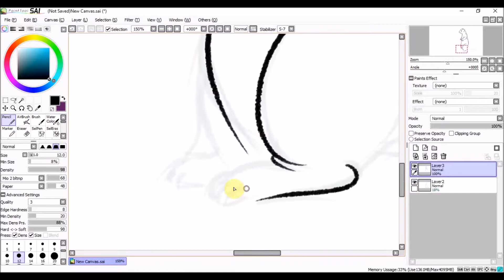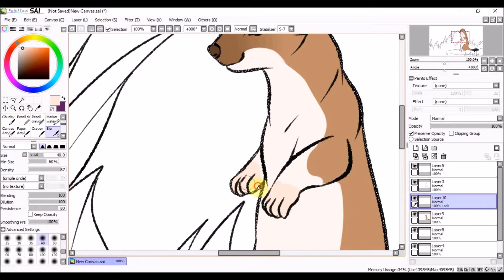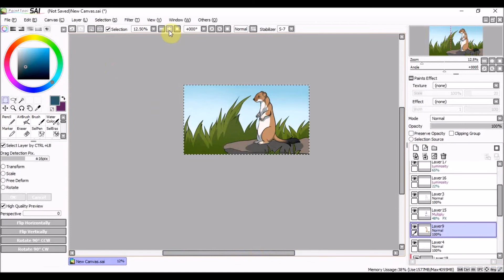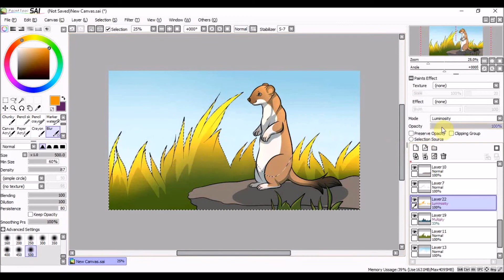Daily Drawing 081 | Stoat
I'm probably going to end up drawing one of these it its winter coat too sooner or later.